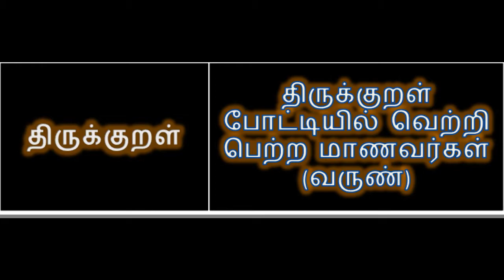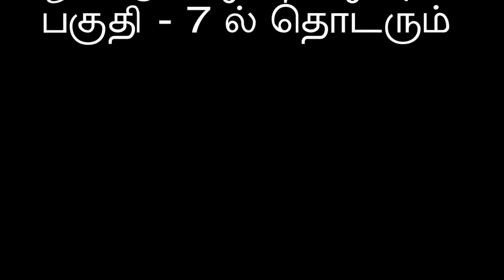Valluvan Tamil Academy First Annual Day Events Part 6 KuralVarun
திருக்குறள் திருக்குறள் போட்டியில் வெற்றி பெற்ற மாணவர்கள் (வருண்)